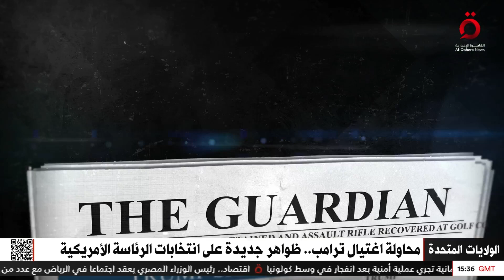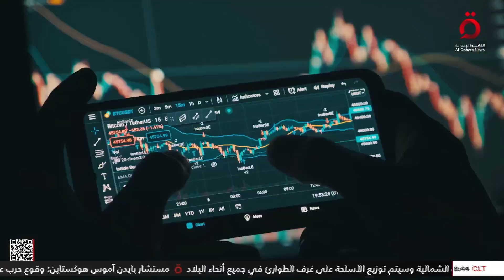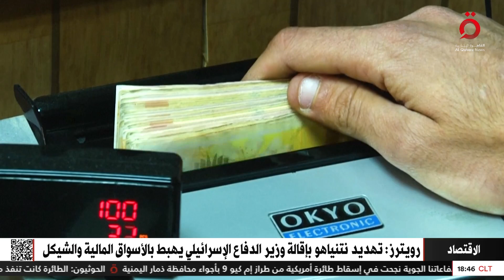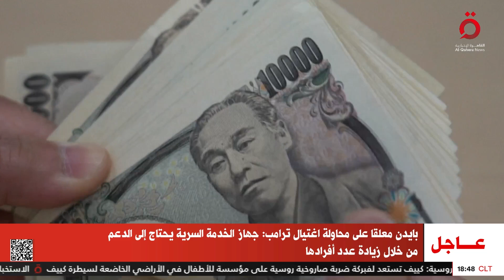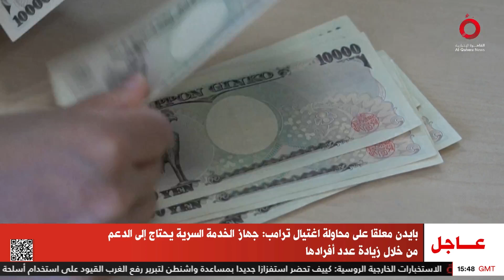نشرة أخبار السادسة مساءً من القاهرة الإخبارية